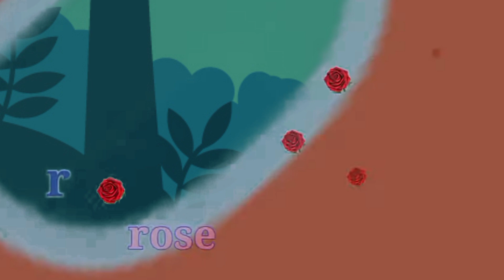learn alphabet abcd for kids | ABC song | a2z learn with fun